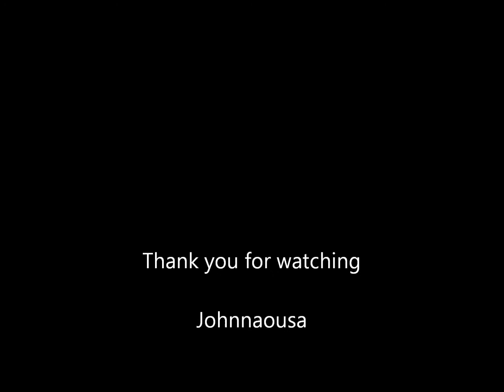Nayer-feat-Pitbull-&-Mohombi-Suave-Official-HD-&-HQ.1080 by Enake:).mp4